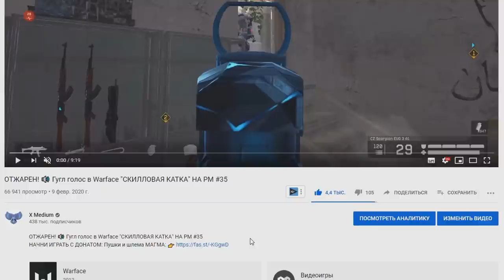Самый редкий в игре! ПЛАТИНОВЫЙ УЗКОН на РМ в Warface